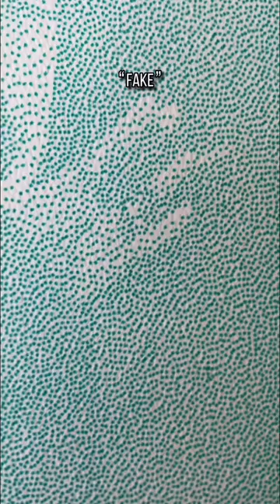Johnny Depp Drawing!